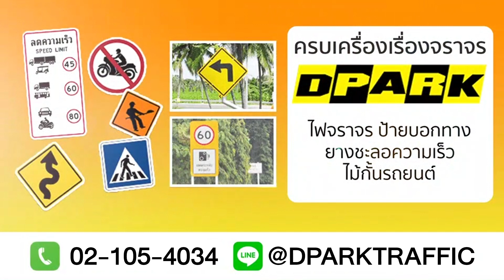รู้รึเปล่า? ว่าถนนลาดยางและถนนคอนกรีตในประเทศไทย ไม่ได้ปลอดภัยเสมอไป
ถนนที่เราใช้กันในปัจจุบันไม่ใช่ว่าทุกที่รถจะวิ่งได้ดีเสมอไป บางที่ถนนดีรถก็สามารถใช้ความเร็วได้สบาย แต่บางที่ถนนพังเสียหาย จนรถไม่สามารถทำความเร็วได้ เกิดเป็นการจราจรติดขัด หรือทำให้เกิดอุบัติเหตุก็เยอะ  ซึ่งถนนที่เราจะเจอกันบ่อยๆ คือ ถนนลาดยาง กับถนนคอนกรีต ซึ่งความเสียหายของถนนมีหลายแบบด้วยกัน

Line ID : @dparktraffic (มี @ ด้วย)